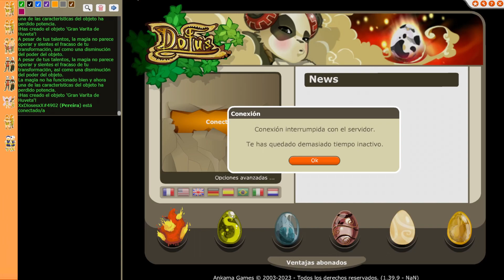Fongos Episodio #1104 | Dofus Retro Dofusretro Galgarion